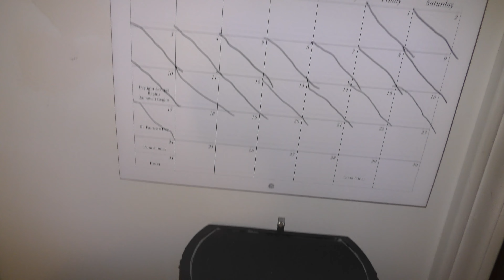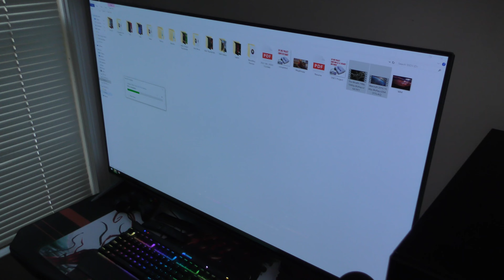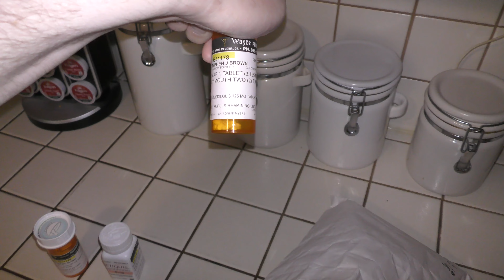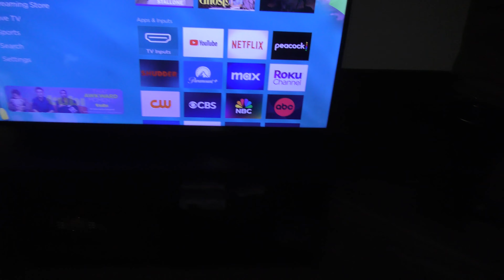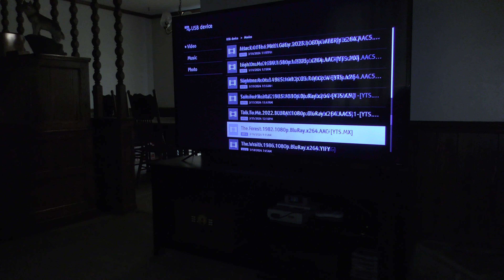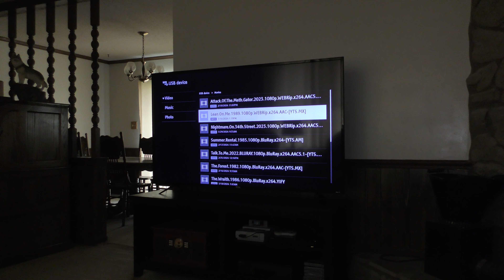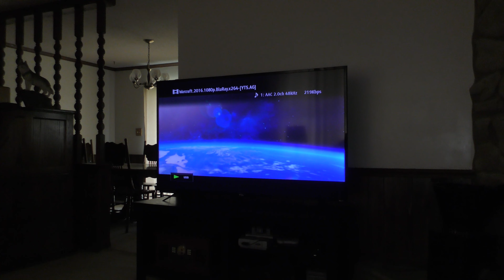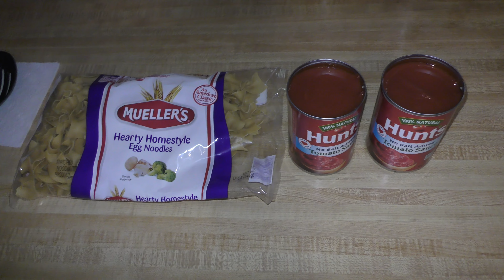The Vlog: 3/18/2024